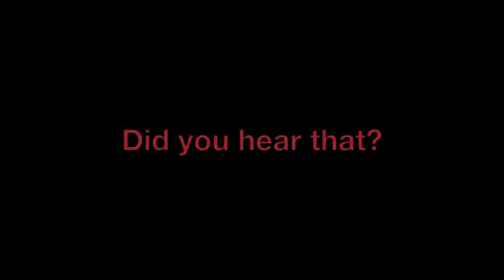Exploring a creepy old abandoned hospital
There's a creepy old hospital by where i live and i've always wanted to go in it. I got to at least go by it and check it out. It was pretty creepy. And yes, we did get the cops called on us. Lol. They just basically told us to leave. It was fun while it lasted! :)